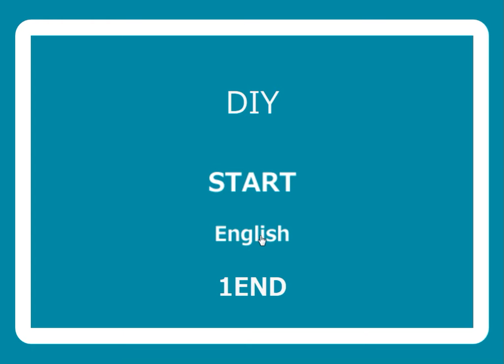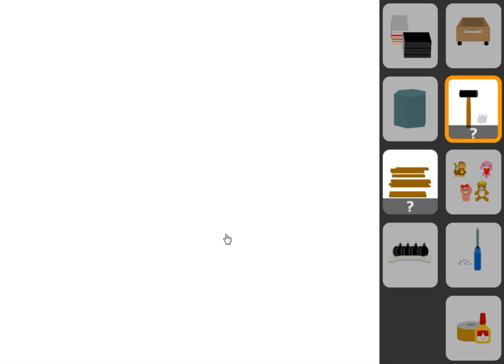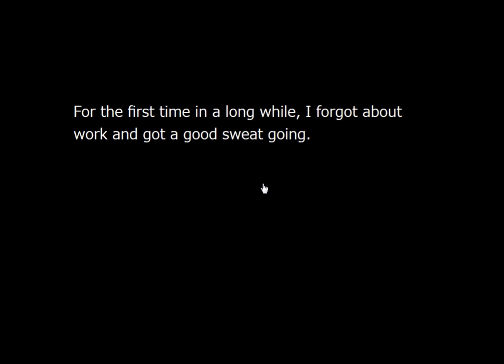[No1 Game] DIY Walkthrough